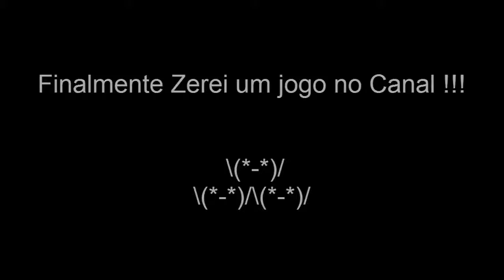Let's Play - Kirby's Adventures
Sejam bem vindo a mais um vídeo para o meu canal, hoje Jogando Kirby's Adventure.